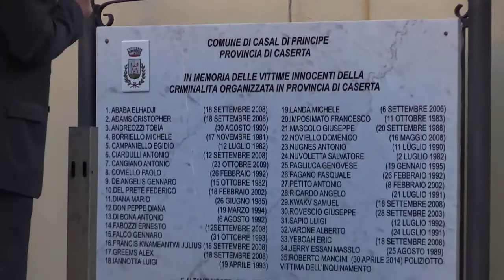Franco Roberti a Casal di Principe